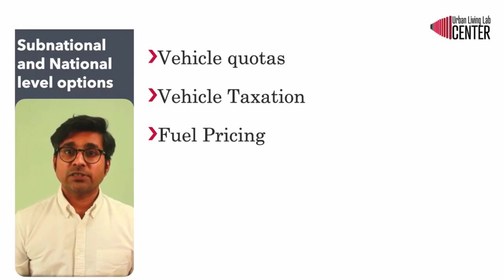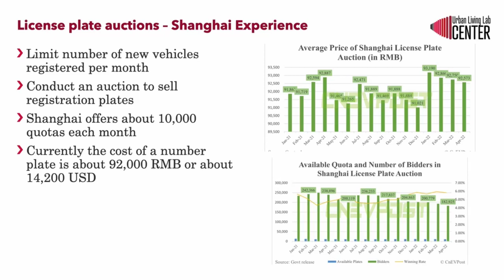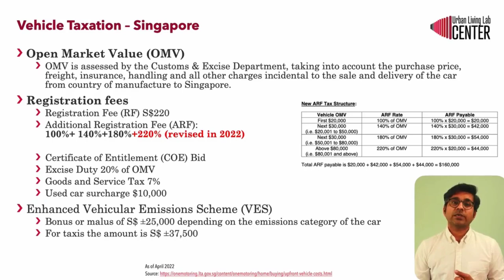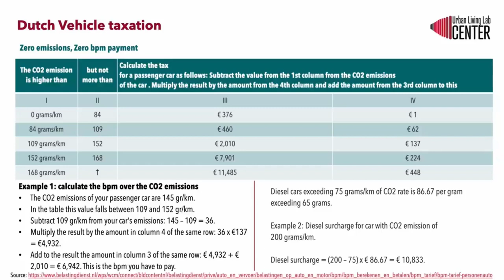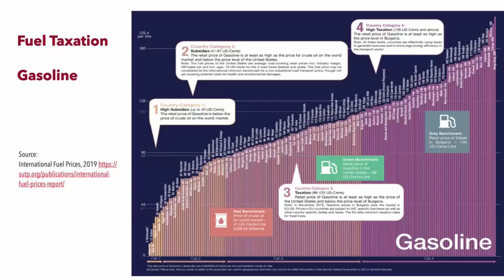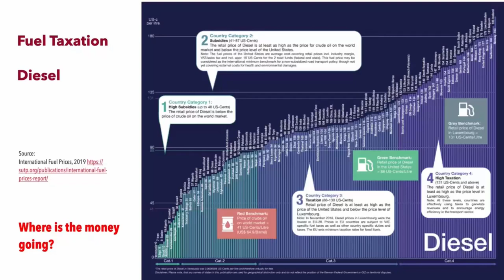Instruments for financing sustainable urban mobility - national options